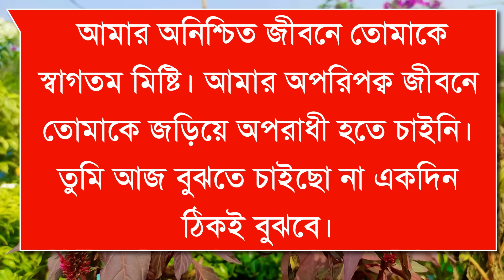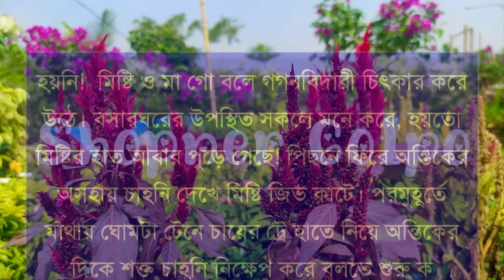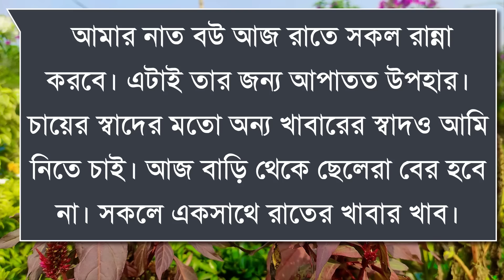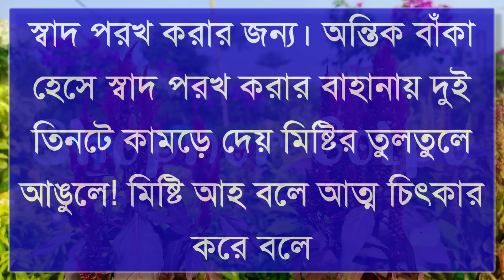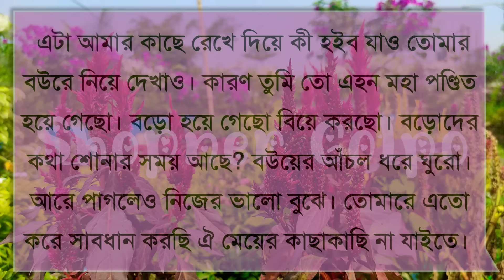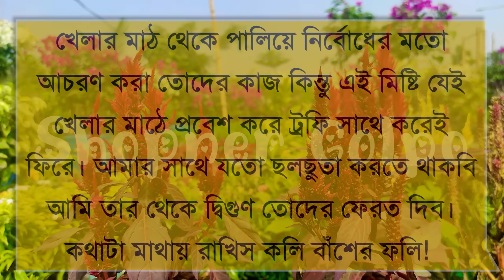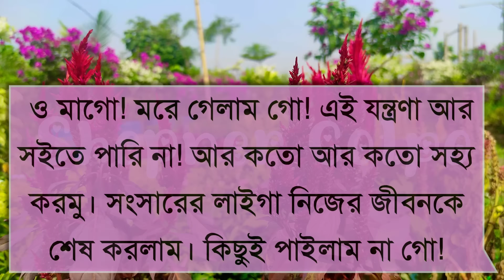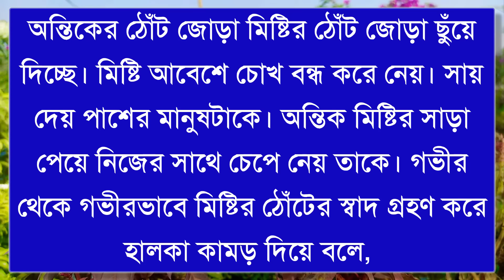ছোটবেলার ক্রাশ যখন রাগী দুষ্ট স্বামী||Part-3||Romantic Love Story||Ft:Shonalika&Ashik||Shopner Golpo